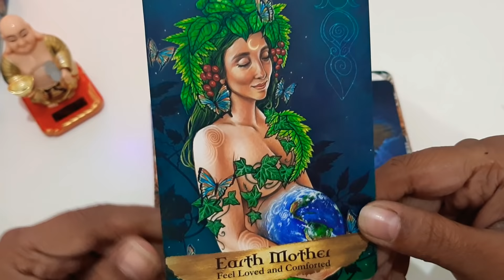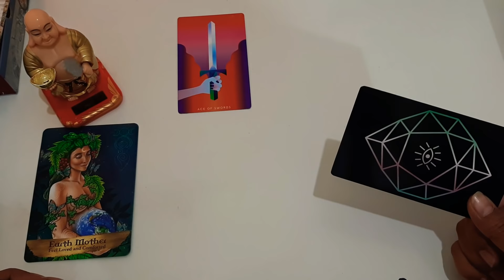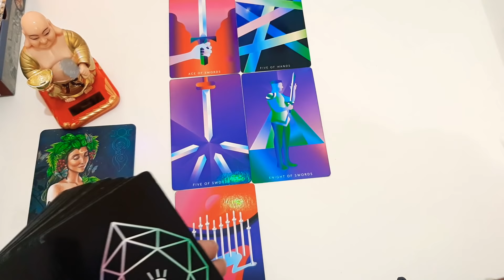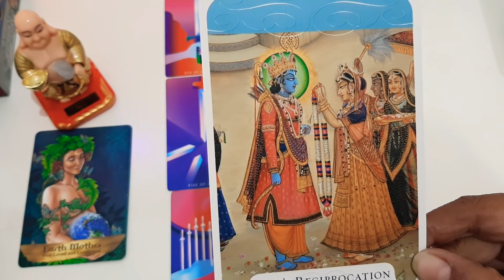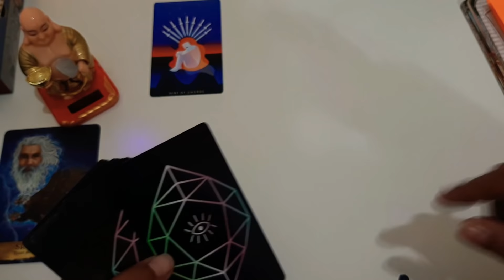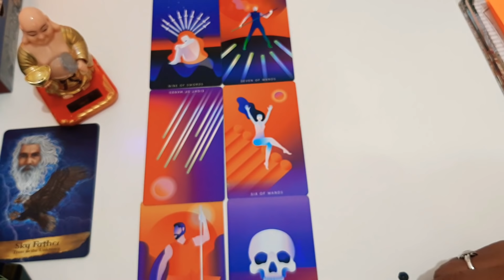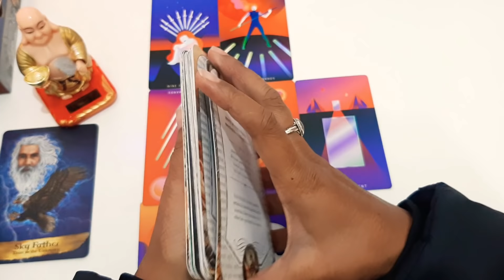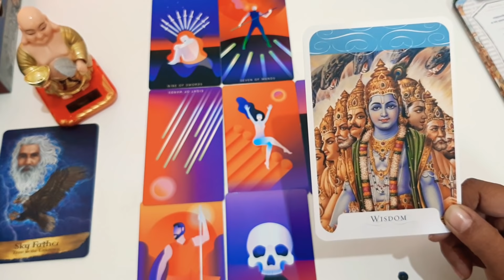Choose a Card: एक कार्ड चुनें और जाने आप दोनों के अगले 7 दिन। साथ ही गाइडेंस भी।